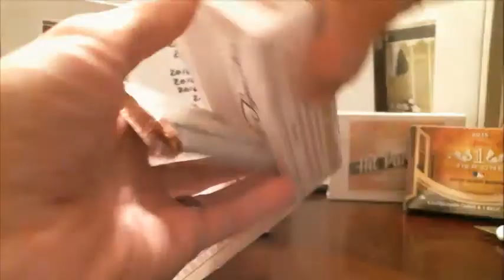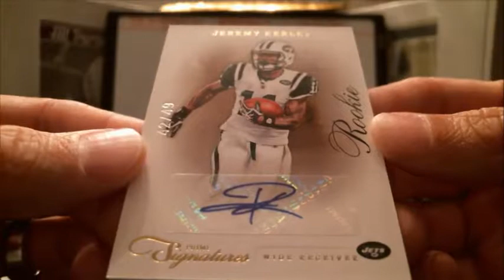10/2/16 - 2011 Prime Signatures 1 Box Break